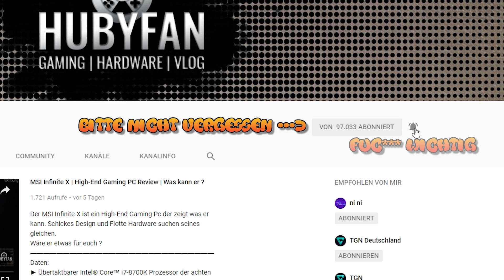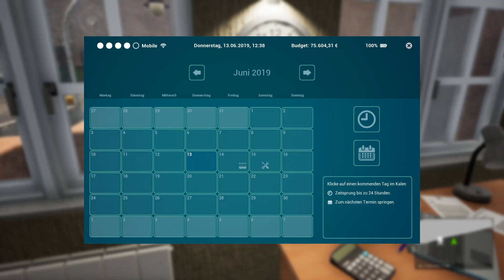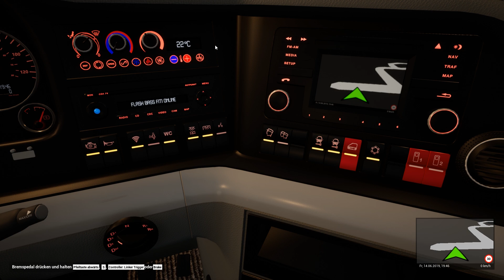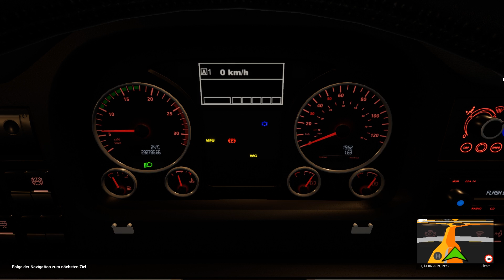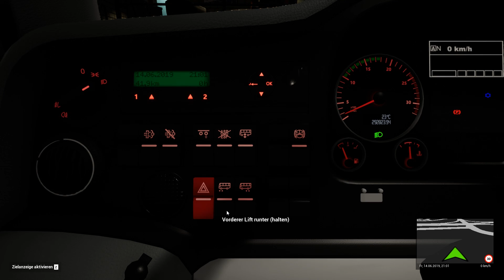Tourist Bus Simulator | 7 | Die beste Bewertung | Tourist Bus Simulator Deutsch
Tourist Bus Simulator. Eine eigene Bus Firma für uns.
Schaffe dir jetzt dein eigenes Busimperium auf Fuerteventura!
►►EQUIPMENT
■ CPU: Core i7 5820k
■ GPU: MSI NVIDIA GTX 1080ti 11G Gaming X *
■ RAM: 32GB Corsair DDR4-3000
■ Board: MSI GODLIKE Gaming Carbon *
■ Netzteil: Be quiet 800W
■ Gehäuse: Corsair 570x
■ Samsung SSD 250GB
■ Seagate 3,5" 3 TB

►►Peripheriegerät
■ Monitor: LG LED-Monitor 34UM67-P
■ Tastatur: Logitech G910
■ Maus: Razer Ouroboros
■ Lenkrad: Logitech G27

►►Software
■ Aufnahme: Shadowplay
■ Bearbeitung: Adobe Premiere Pro 6.0
■ Audio: Audacity

►►Mikro
■ RØDE NT-1A

►►Popoplatz
■ DXRACER

►►FOLGE MIR
Hubyfan :

►►Nini
Unsere YouTube-Kanäle
** Über den mit ** Markierten Link bekomme ich einen kleinen anteil am Umsatz.
Für dich ensteht kein Mehrpreis oder sonstiges. Es ist eine reine Unterstützung.